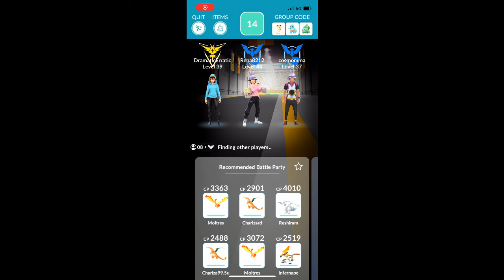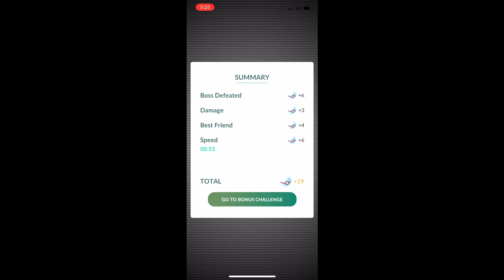Pokemon Go - Tier 5 Genesect (Shock Drive) raid w/ 8 players